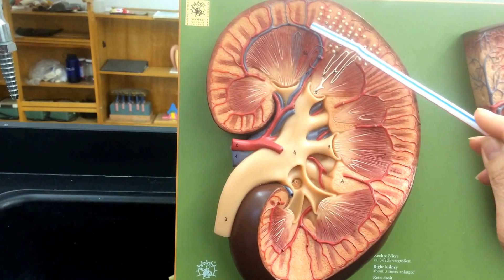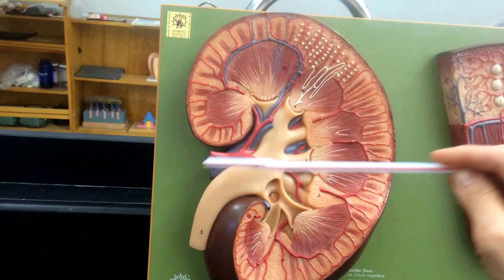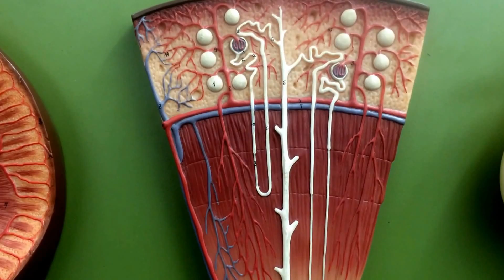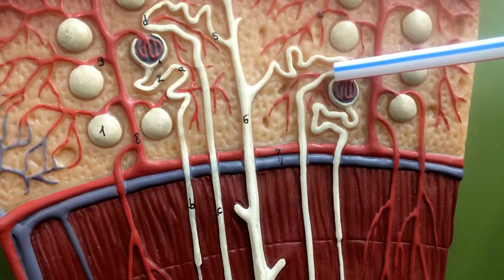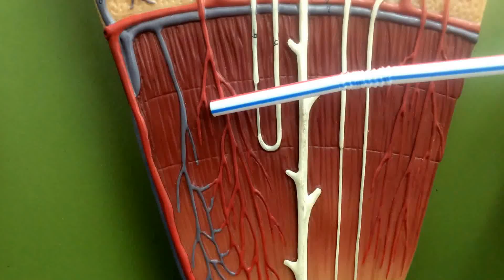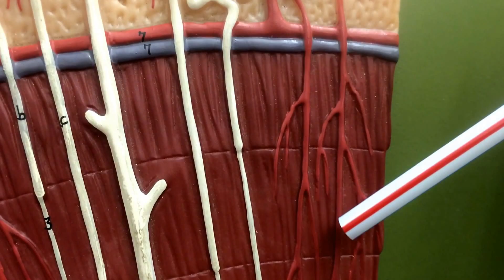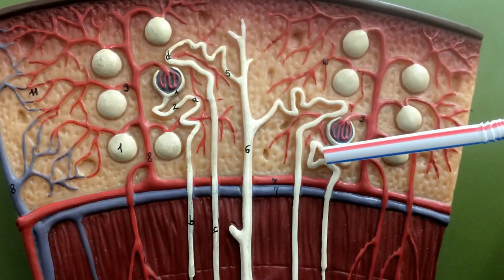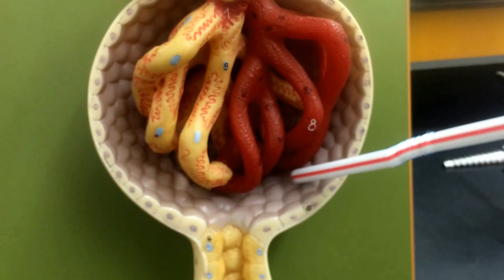Kidney anatomy and physiology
Correction: AT 10:49 minutes "the diameter of the AFFERENT ARTERIOLE is much larger than the diameter of the EFFERENT ARTERIOLE."  If anyone has a suggestion on how to add the correction through YouTube, I would appreciate it.